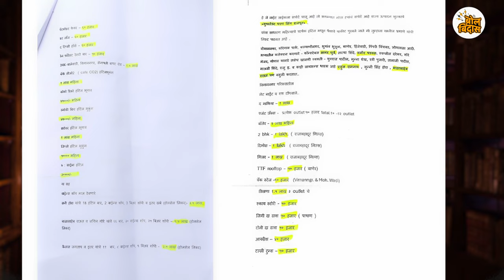धंगेकरांच्या सापळ्यात कोण कोण अडकतयं ? आणखी बरीच नावं येणार समोर...!